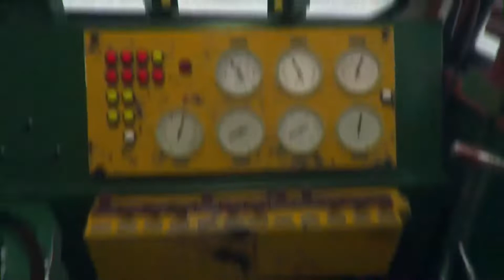Trans-Siberian Railway Simulator - Trailer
Get behind the wheels of classic Russian locomotives and check if the wild animals, bad people, severe frosts and constantly changing weather are able to stop you. Try to survive in the longest railway line in the world!

RELEASE DATE: Coming Soon
DEVELOPER: Pentacle
PUBLISHER: PlayWay S.A.